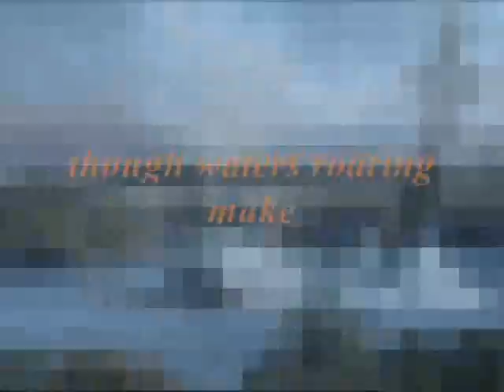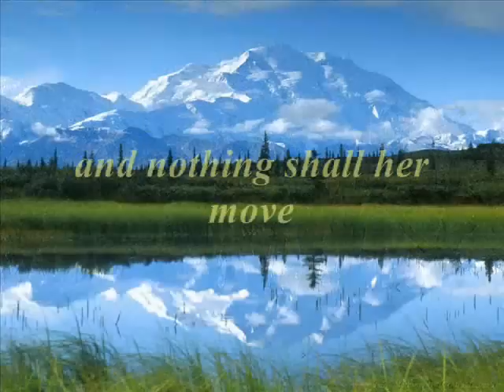God Is Our Refuge - Psalm 46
Este 's Psalter
Adapted from Psalm 46

Psa 46:1  To the chief Musician for the sons of Korah, A Song upon Alamoth. God is our refuge and strength, a very present help in trouble.
Psa 46:2  Therefore will not we fear, though the earth be removed, and though the mountains be carried into the midst of the sea;
Psa 46:3  Though the waters thereof roar and be troubled, though the mountains shake with the swelling thereof. Selah.
Psa 46:4  There is a river, the streams whereof shall make glad the city of God, the holy place of the tabernacles of the most High.
Psa 46:5  God is in the midst of her; she shall not be moved: God shall help her, and that right early.
Psa 46:6  The heathen raged, the kingdoms were moved: he uttered his voice, the earth melted.
Psa 46:7  The LORD of hosts is with us; the God of Jacob is our refuge. Selah.
Psa 46:8  Come, behold the works of the LORD, what desolations he hath made in the earth.
Psa 46:9  He maketh wars to cease unto the end of the earth; he breaketh the bow, and cutteth the spear in sunder; he burneth the chariot in the fire.
Psa 46:10  Be still, and know that I am God: I will be exalted among the heathen, I will be exalted in the earth.
Psa 46:11  The LORD of hosts is with us; the God of Jacob is our refuge. Selah.